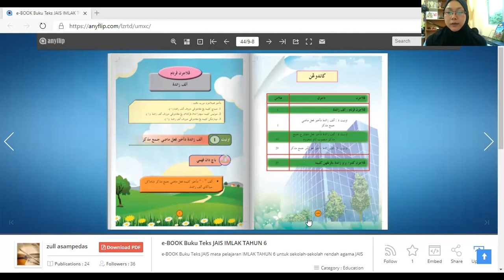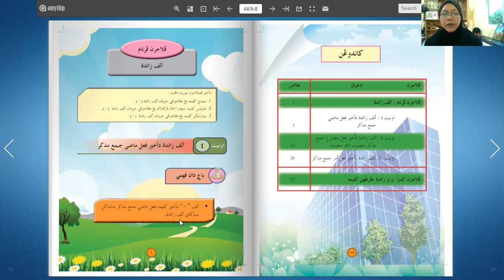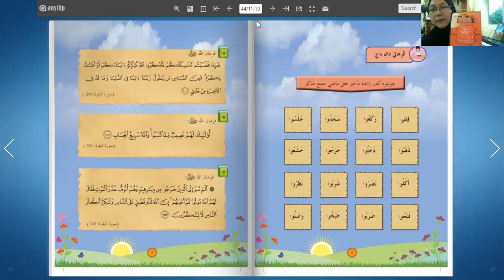Imlak Thn 6 S1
Document from SyamNana